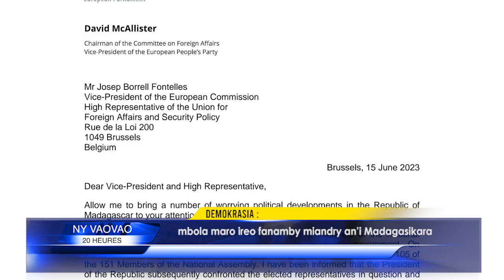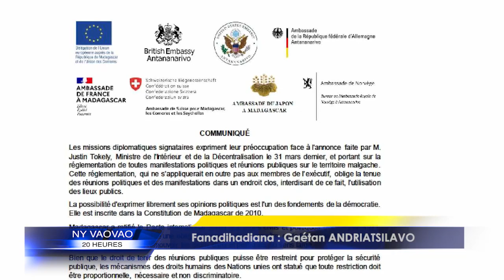INFO K MADA Fanambarana MMM DU 14 JUILLET 2023 BY KOLO TV